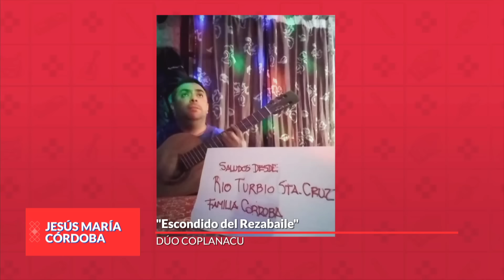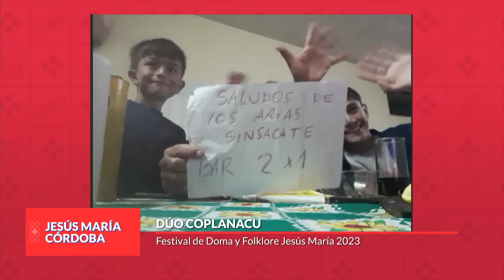Dúo Coplanacu en Jesús María - Festival País 2023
Los santiagueños Julio Paz y Roberto Cantos animaron el escenario del Anfiteatro José Hernández con su repertorio folclorico.

00.00 La flor azul
02:36 Escondido del Rezabaile
05:10 Salavina
06:56 Cachi Mayu
09:22 Escondido de los bombos
12:19 Pampa del Chañar
16:29 El 180
19:20 Escondido de la alabanza

El 57° Festival de Doma y Folklore de Jesús María se celebra del 06 al 16 de enero de 2023. Artistas y músicos de renombre nacional, regional y local repasan su repertorio en el escenario Martín Fierro.